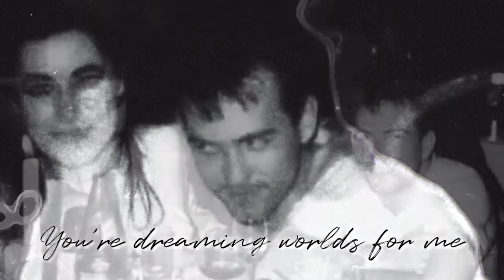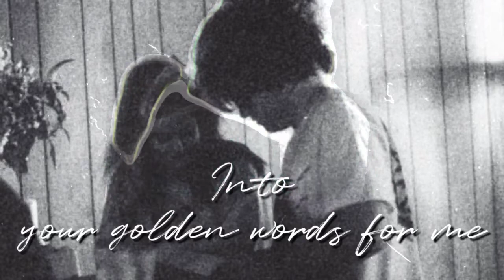The Cure | Robert Smith & Mary Poole – This Twilight Garden (Unofficial Lyric Video | Tribute)